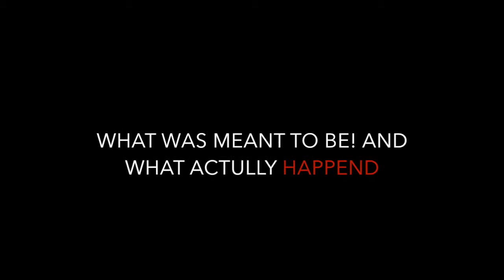Story of Images - Images of Somalia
Here is some quality photography taken over the past 60 years in Somalia. Watch them in black and white, understand the words and attempt think about images of Somali for your self.